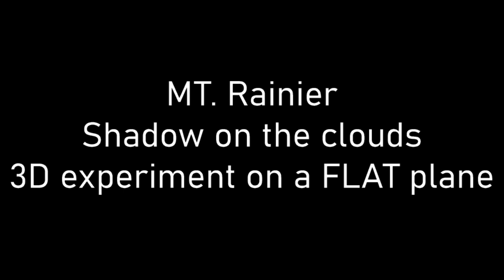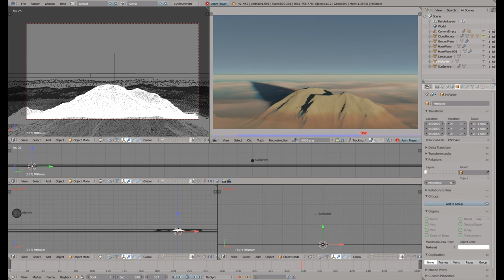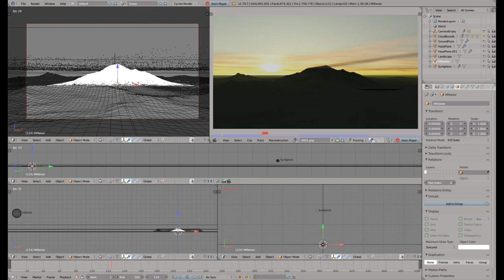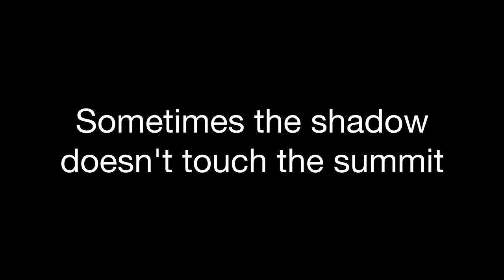Mt Rainier Shadow - Physically based 3d simulation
Recently there were some discussions and claims about the shadow cast by Mt. Rainier onto the clouds.
Here's a physically based 3d simulation on a flat plane, that is covering several things:
1. Apparent sunrise, while the sun is traveling parallel to the ground towards the camera.
2. Clouds lit "from the bottom", while the sun is well above them.
3. Shadow of the mountain being cast apparently from the bottom up, while in fact it is being cast by the top of the mountain in downward direction.